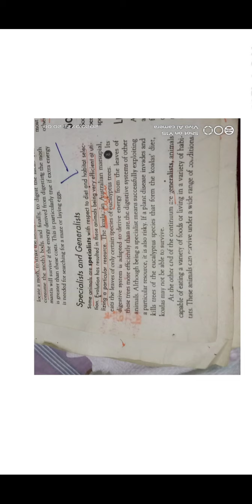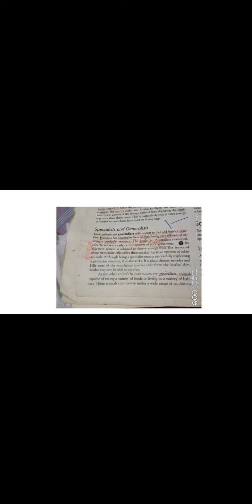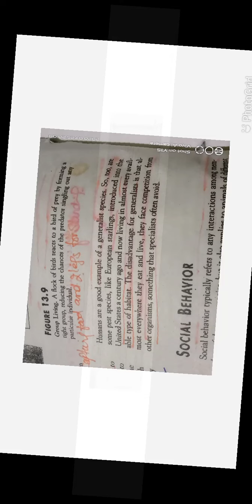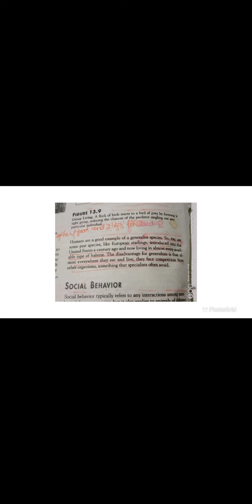Specialist and generalist (Animal Behavior)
specliast&generalist Behavior
Specialist behavior of animals
generalist Behavior of Animals
BS Zoology 2nd semester recommend book Miller and Harley.